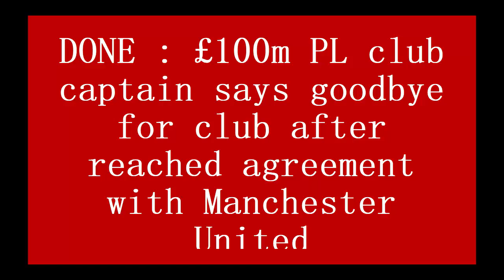DONE : £100m PL club captain says goodbye for club after reached agreement with Manchester United